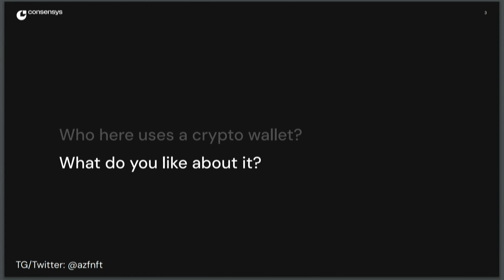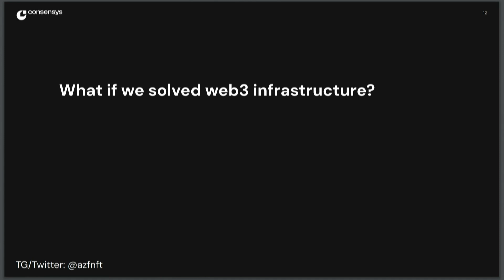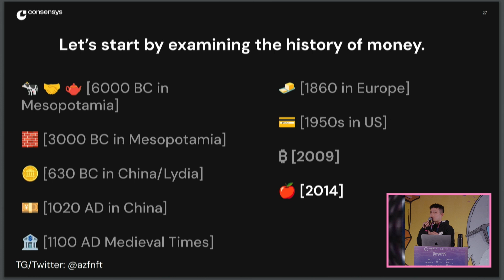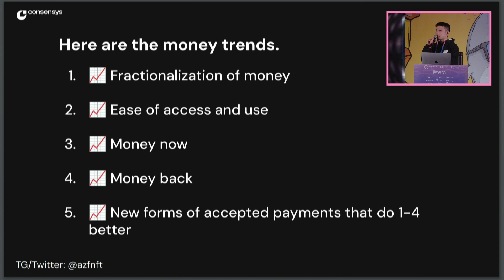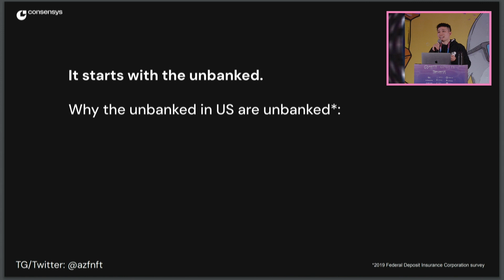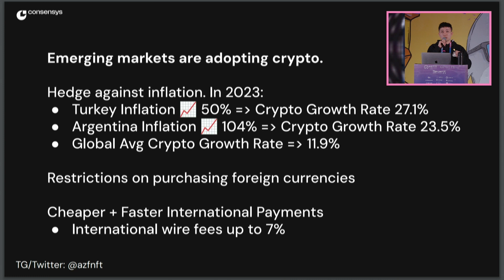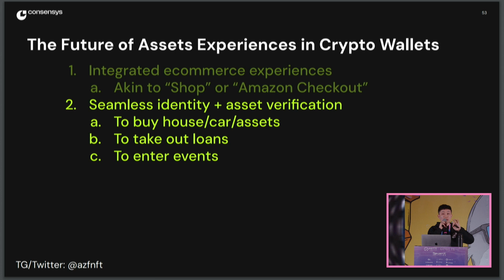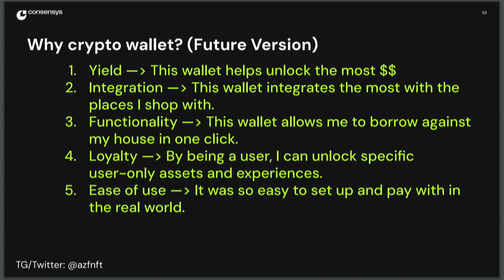The Future of Assets Experiences in Crypto Wallets | Albert Feng - MetaMask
There are many problems and opportunities within the wallet space to create a more user friendly assets experience. As MetaMask's Assets Team Product Manager, I'll walk through what builders should be paying attention to in the wallet space, specifically around Assets.